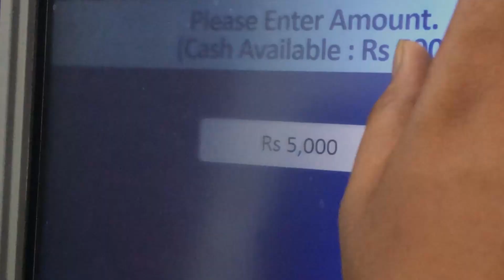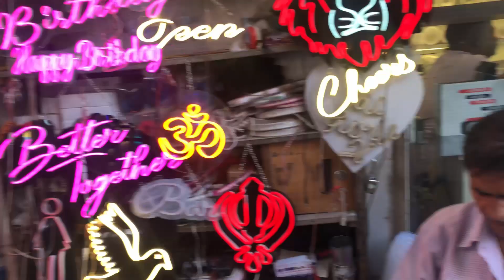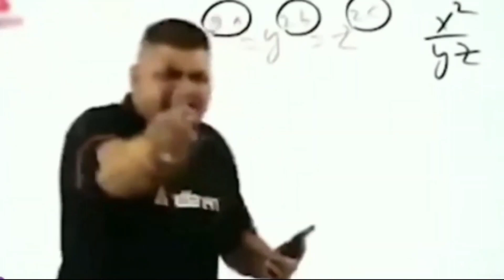Bhagirath Palace Lights Market | Diwali Lights Retail & Wholesale Market in Delhi | Light Market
HEY PEOPLE'S
THIS IS YOUR MYSTERIOUS TRAVELLER
MADHAV KHATRI , MANISH RAJPUT
BACK WITH ANOTHER VLOG :- 24 BHAGIRATH ELECTRICAL MARKET OF DELHI ELECTRONIC ITEMS LIGHT WHOLESALE OR RETAIL MARKET OF DELHI.

Cover Topics

Bhagirath palace light market Chandni chowk wholesaler electrical goods wholesale market in Delhi

Electrical wholesale market in India

electric wholesale market bhagirath palace electrical market timings cheapest electronic whole sale market electronic wholesale market cheapest led market

new delhi delhi wholesale electrical market in delhi bhagirath palace light market electronic

wholesaler in delhi

led market

electronic market

light

light market chandni chowk light market
bhagirath palace light market chandni chowk

wholesaler electrical goods wholesale market in delhi

electricalwholesale market in india

bijli ka saman wholesale electric wholesale market

new delhi

bhagirath palace electrical market timings cheapest electronic whole sale market delhi wholesale electrical market in delhi bhagirath palace light market electronic cheapest led market

wholesaler in delhi electronic wholesale market

led market

electronic market

light

light market